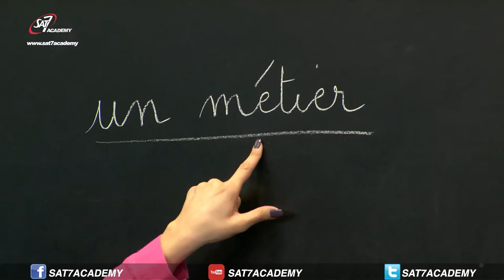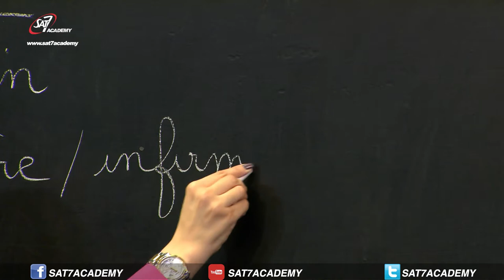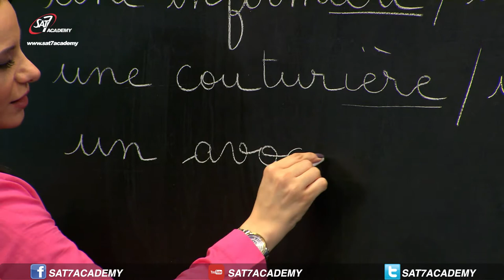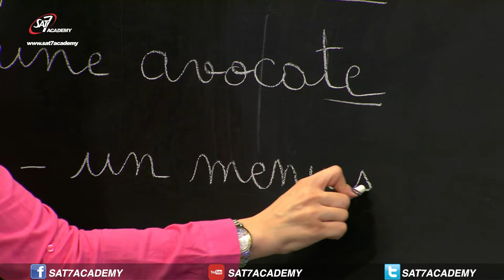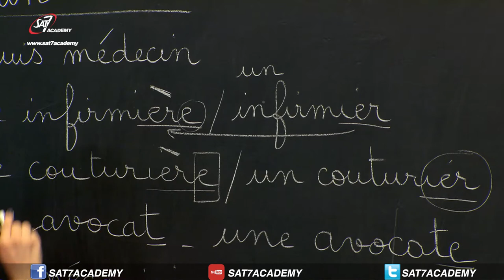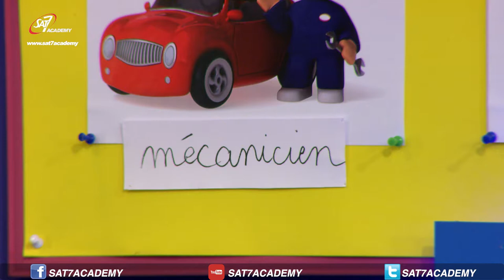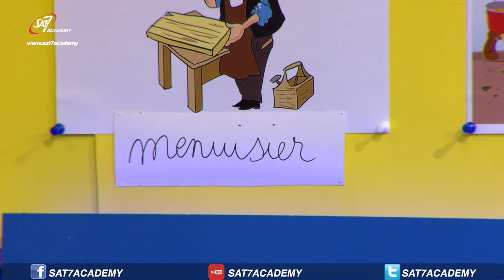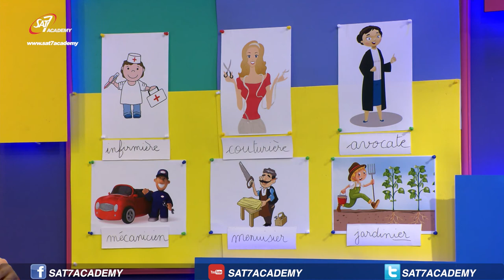Français Episode 8 (un metier)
Objectif: un metier